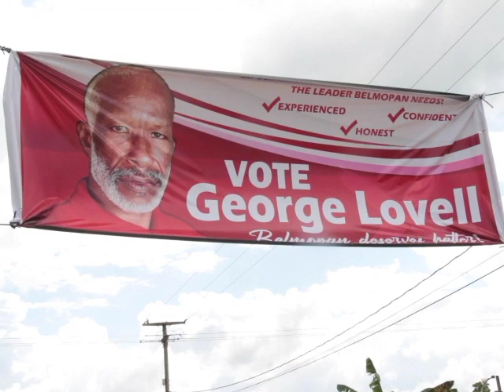John Saldivar Returned as U.D.P. Standard Bearer for Belmopan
John Saldivar is back! On Sunday at the University of Belize Gymnasium in Belmopan, the embattled former U.D.P. Minister of National Security won the majority of votes to return as the standard bearer for the United Democratic Party in the City of Belmopan. It has been a tumultuous journey for the veteran politician following his defeat in the 2020 General Elections. Viewers will recall that the National Party Council overturned an initial decision to disallow Saldivar from contesting the convention. So on Sunday, a convention was held for the first time in almost two decades – Saldivar versus political newcomers Emil Torres and retired Colonel George Lovell. News Five’s Duane Moody was there and files this report.